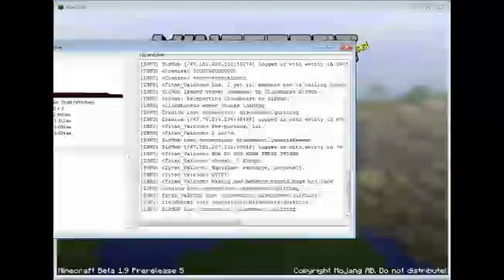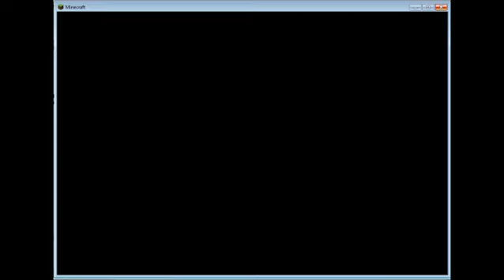Multiplayer Minecraft 34